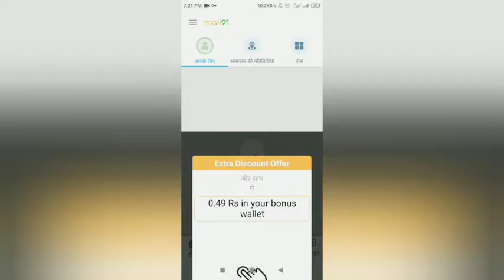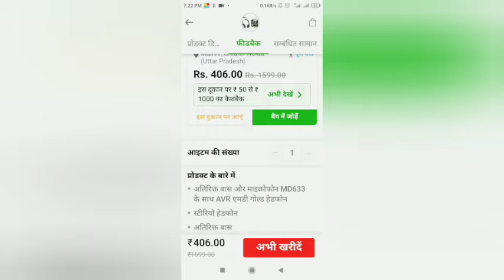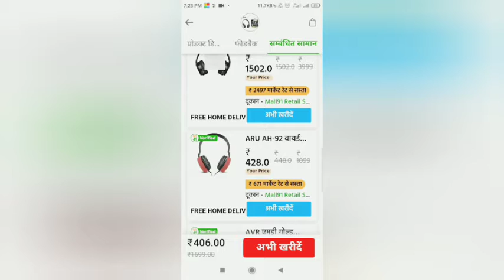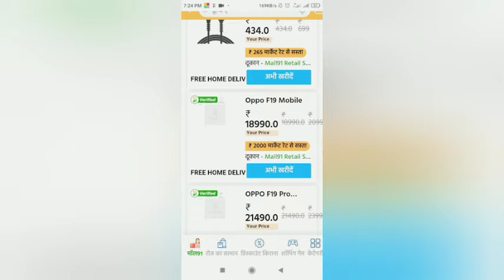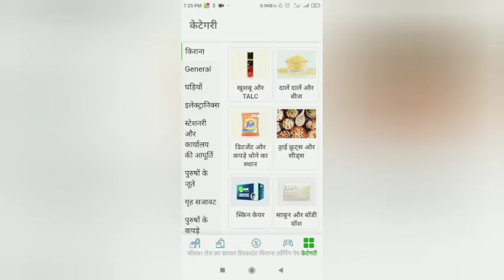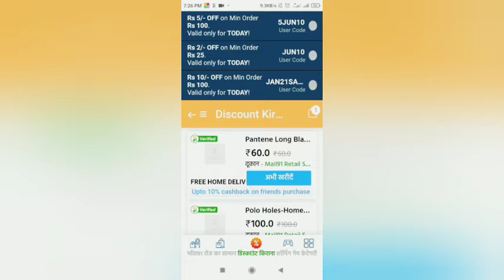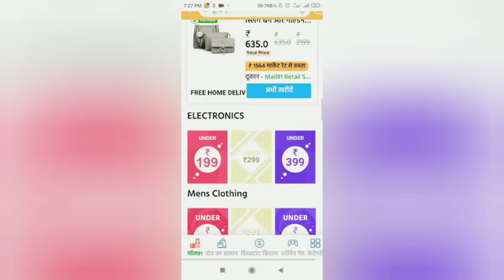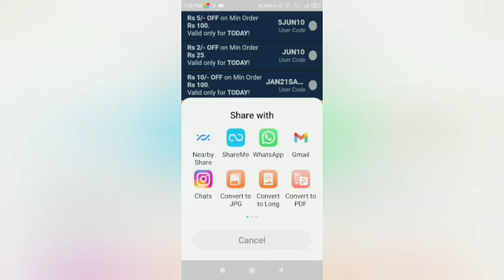Mall 91 App Ka Use Kaise Kare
REFER CODE 👉AW7CQZG

लिंक से क्लिक करें डाउनलोड करे
दिए गए लिंक से डाऊनलोड करें
REFER CODE 👉AW7CQZG

PLEASE FOLLOW SAFETY GUIDELINES

WEAR MASK
 मास्क पहने

हाथो को समय समय पर धोते रहे

सामाजिक दूरी का पालन करें

घर पर रहिए सुरक्षित रहिए

REFER CODE 👉AW7CQZG

Thank you Everyone for reaching out.

you can follow me and DM on my insta I'd kaval_jeet_

Kavaljeet13